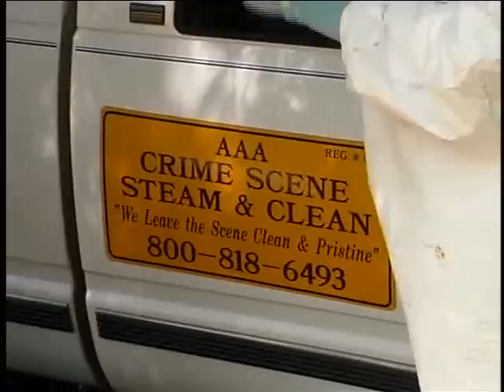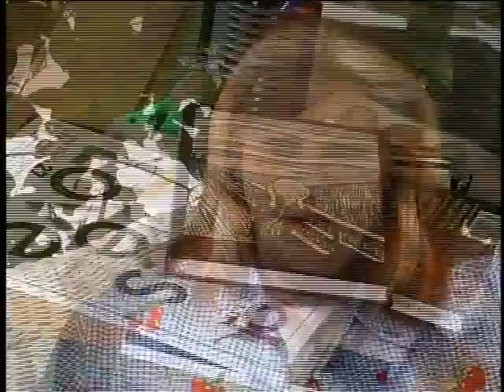Crime Scene Cleaner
WHAT YOU DO:  A crime scene cleaner, also known as a trauma scene cleaner, cleans up dangerous sites such as murder scenes, accidents, suicides, and meth labs. This entails safely getting rid of all the remains, stains, and residues, making sure all hazardous materials are disposed of properly.

EDUCATION: A crime scene cleaner doesn't require a college degree, but it does take extensive training, usually provided by your employer. This includes learning about biological and chemicals wastes, the risks they pose, and how to safely handle, transport and dispose of them, as well as proper use of safety gear and equipment, plus the necessary certification.

USEFUL SKILLS: Attention to detail is crucial, because hidden dangerous wastes that haven't been properly cleaned can continue to cause health problems for years. Sympathy is important as you'll probably be dealing with family members of the deceased, but you can't let what you see affect you; mental stability is a must. The work is also very strenuous, so you'll need to be in good health and physical condition. Most of all, you'll need a strong stomach.

HOW TO GET IN: If you're interested in finding a job, research trauma scene cleaning companies in your area and go in to talk to them. Companies like this tend not to advertise to the public, so you might not see any "help wanted" signs or newspaper ads, but it doesn't mean they couldn't use another person.

CAREER PATH: When you start out, you'll be part of a team that works together to clean up sites as quickly as possible. If you stick around for a while, you can become the leader of your own team, aiding in the cleanup while also directing team members. Experience is very valuable because most people don't keep their job long enough to gain any; the average person stays in the field for only 8 months.

PAYBACK: The job pays pretty well considering it doesn't require a college degree. Starting salary is around $35,000 per year and reaches around $50,000 with experience (even more if you successfully start your own company). It can be even greater in big cities that have a lot of crime.

DOWNSIDES: This job can get pretty disgusting; it's also extremely dangerous. Blood can carry all sorts of life-threatening germs, and being in such close contact puts you at serious risk of disease. Plus, the emotional stress of regularly seeing the aftermath of violent death can be a lot to handle.

FUTURE OF JOB: Most people don't stay in this industry for very long, so there are always plenty of openings. The demand for trauma scene cleaners is never going to go away - there will always be deaths and other crimes to clean up.

NETWORKING:  If you're starting a company of your own and looking to find customers, give your business card to first responders (police, EMTs, etc.) and funeral directors, who can refer next-of-kin, friends and landlords.

For more information or to make a donation, please visit us